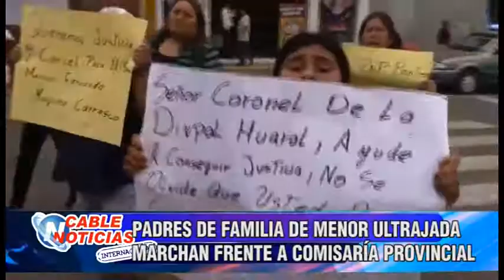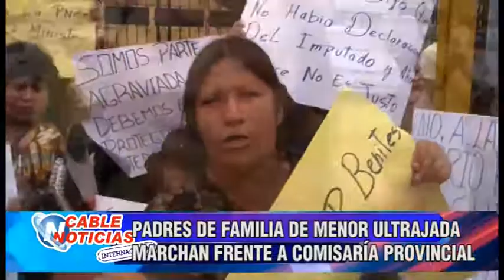PADRES DE FAMILIA DE MENOR ULTRAJADA MARCHAN FRENTE A COMISARÍA PROVINCIAL